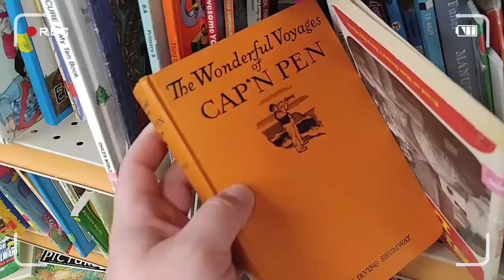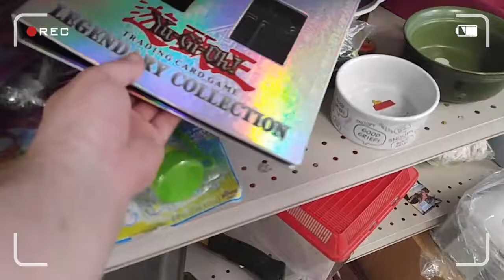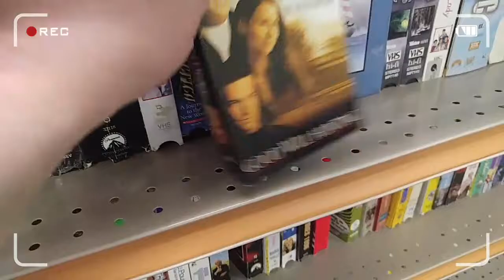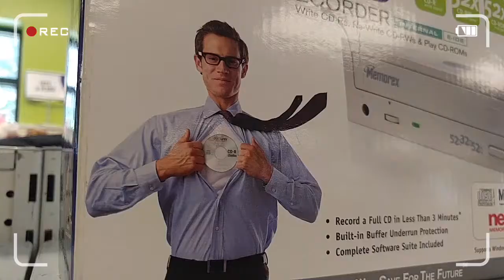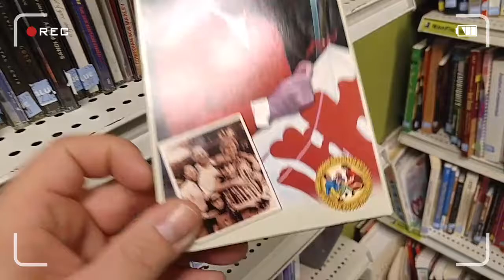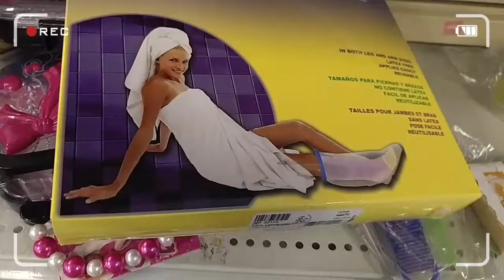Goodwill Hunting #3: Tiger Electronic Chia Book Tape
In this episode I search for a Chia Pet, a Leisure Horror Book, a Tiger Electronic game, and a R&B Cassette, will I be successful?